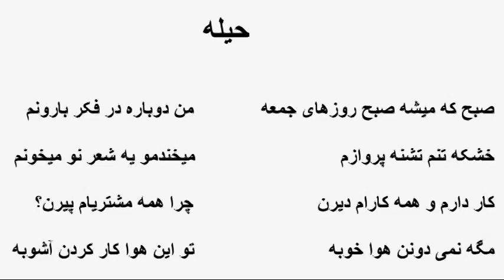Shahrokh-Hileh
work in progress. for my boys who always try to make it to practice on Fridays.